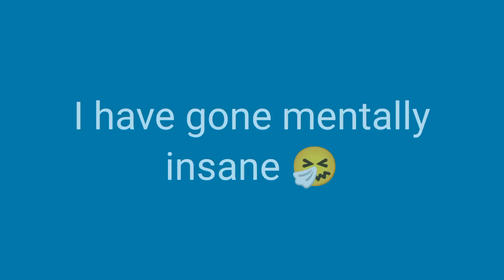THE KRACC IS BACC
Kracc Bacc has returned to YouTube!

Go support him: @kraccbacc

Ultra Gamer:
-Yeetsio
-Jay
-Cornel Sanders
 -Gummy Glitch

Gamer:
-Gabriel Vale